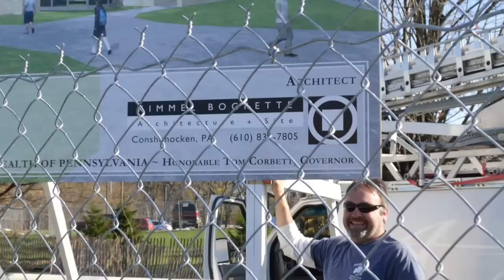Life Sciences Building Timeline